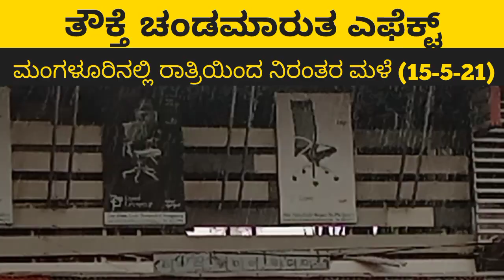ತೌಕ್ತೆ ಚಂಡಮಾರುತ ಎಫೆಕ್ಟ್; ಮಂಗಳೂರಿನಲ್ಲಿ ರಾತ್ರಿಯಿಂದ ನಿರಂತರ ಮಳೆ